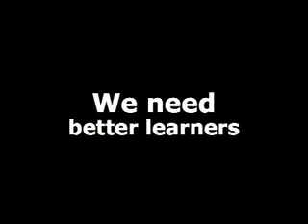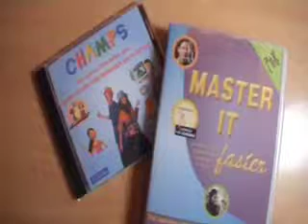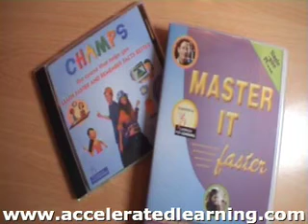Better Learners & Learning Skills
CHAMPS
CHAMPS is a unique, fun course that teaches students how to learn more effectively and retain more of what they have learned.

Fascinating recent discoveries about the brain and how people learn have led to the recognition that each student has a way of learning which suits them best  a preferred learning style.

If students can be helped to recognise that preference  and acquire the techniques that best match their own learning style  they become better and more confident learners.

MASTER IT Faster is a new, interactive, computer-delivered, self study program designed to help everyone:

 acquire skills and knowledge quickly

 produce more thoughtful and creative solutions to problems

 make sense of an ever increasing volume of information

communicate ideas clearly and sell with impact

 train more effectively

 adapt quickly

These are fundamental skills that offer a sustainable advantage to organisations and individuals.
Copyright accelerated learning UK 2008 video created by Robert Nichol AudioProductions
( RNaudioproductions New Media )